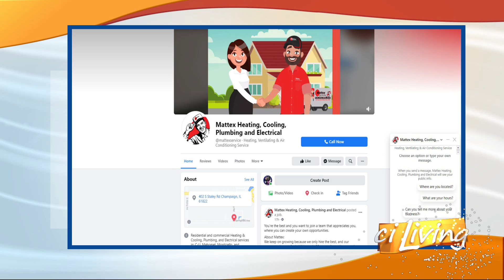CI Living Mattex Service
Protecting your pipes before they have a chance to become frozen.